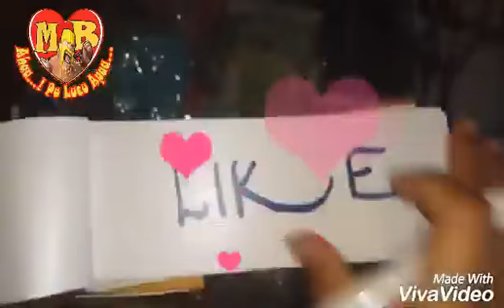Aeee, , Pace Joget. Pasar Kalibobo Nabire